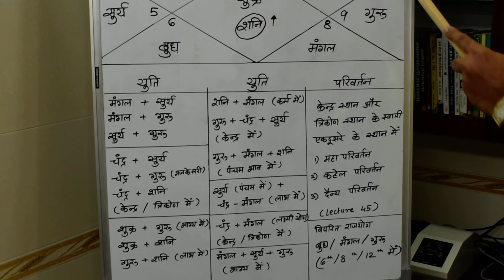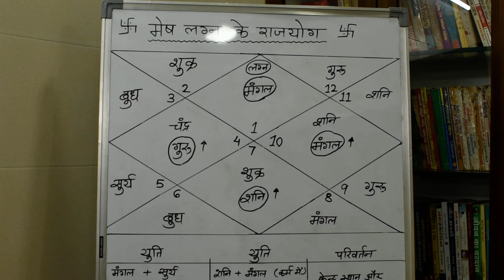मेष लग्न में शुभयोग,राजयोग,धनयोग,लक्ष्मीयोग,आकस्मिक पैतृक संपत्ति योग कैसे देखे lecture 174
ज्योतिष्कार,कर्मकांडी ब्राह्मण,वास्तुशास्त्री
0PP. L.I.C. OFFICE, OR  DALAL GYM
AMBARNATH (E)  421501
MUMBAI, MAHARASHTRA

STATION RD.
AMBARNATH (E)
MUMBAI, MAHARASHTRA
Pin code no .421 501